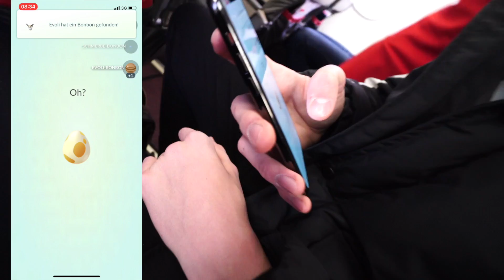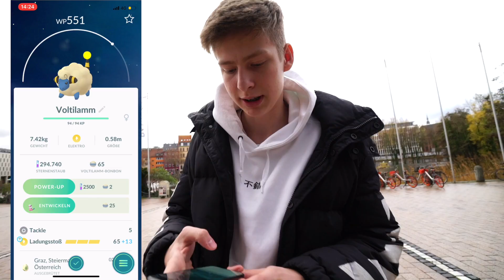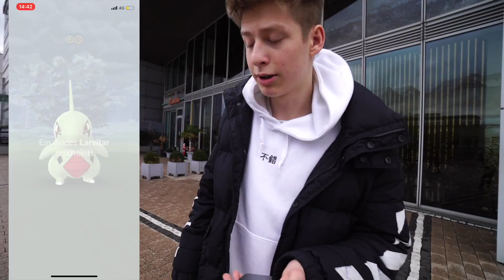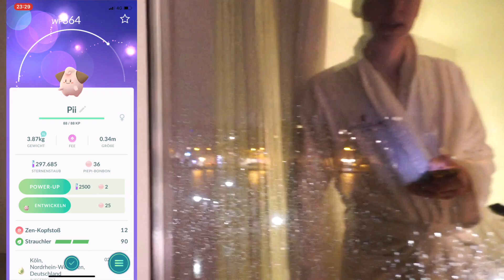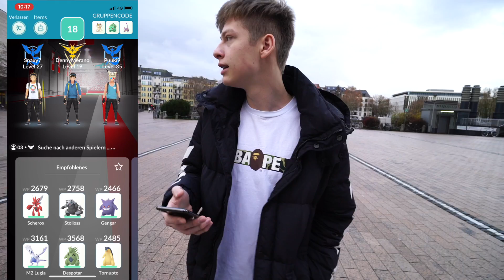SHINY HUNT ✨ Alle Community Days aufeinmal • Pokémon Go deutsch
► Heute spiele ich an dem Special Community Day und gehe auf Shiny Hunt. Wie viele Shinys habe ich gefangen?

Pakete an:
Puuki
Paketfach 1
Postfiliale Andritzer Reichstrasse 37a
8045 Graz - AT